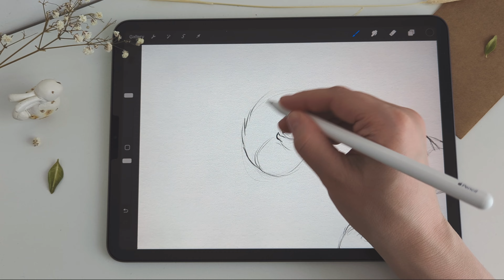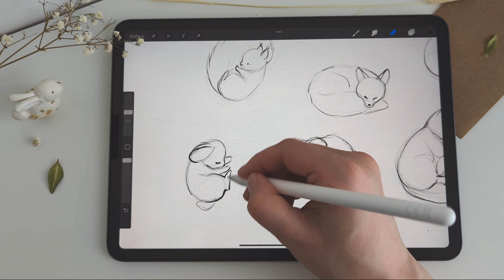Sketching cute animals in procreate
In this cozy video I draw cute forest animals. I demonstrate how you can simplify the anatomy of animals to get cute and simple forms. On the phone from the side, I look for references and I draw some animals from memory.

For sketches I use my Graphite Pencil Brushes for Procreate:

Etsy shop